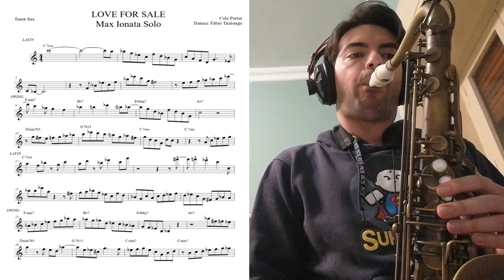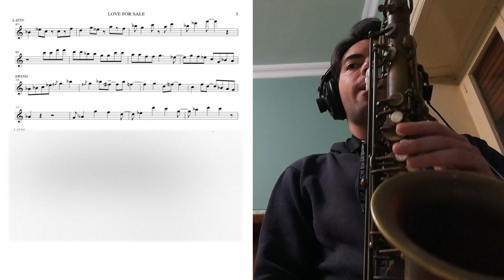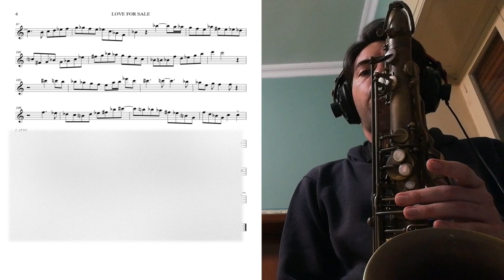Love For Sale/Cole Porter. Max Ionata - Transcribed by Fabio Tiralongo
Fabio Tiralongo Plays his transcription of Max Ionata's Solo on "Love For Sale". (Cole Porter)